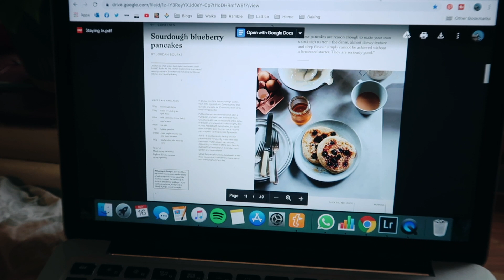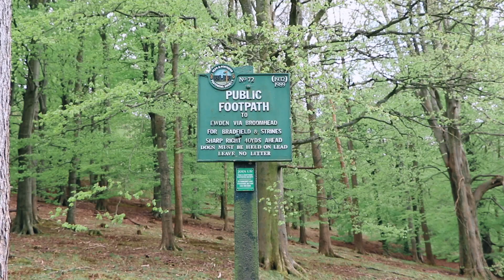BACK IN THE HILLS!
It felt so good to be back hiking in the hills! Harvey, Oslo and I are taking things slow in terms of getting back outdoors, so we'll be staying relatively local at least for the next couple of weeks, staying within our physical limits and not parking or going to any small village where there could be vulnerable people. I'm looking forward to continuing our exploration of the beautiful area in which we live :)

↟ Filming Gear ↟
Camera: Canon 7D ii, Canon G7X & GoPro Hero 8
Editing Software: Adobe Premiere Pro